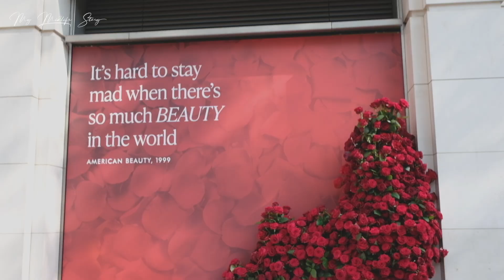Chelsea in Bloom 2023 | Flowers on Film | Floral Displays| My Midlife Story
Chelsea in Bloom, the annual floral art show and London’s largest free-to-attend festival of flowers is back, transforming the streets of Chelsea from May 22nd – 28th May 2023 with breath-taking displays made of flowers.

This year's theme is Flowers on Film, taking inspiration from the characters and storylines that have graced the big screen, famed cinematic awards and the neighbourhood’s silver screen heritage.

I'm sure you'll be blown away by the wonderful floral installations created by talented florists to celebrate movie icons and all genres of film.

GEAR USED:
○ SD Card *
○ Black Lapel Microphone *
○ White Lapel Microphone *